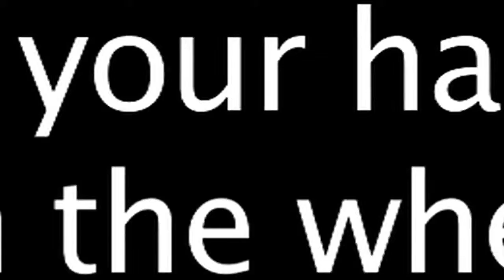Distracted driver crashes and goes to jail